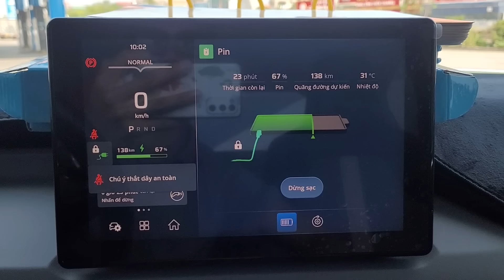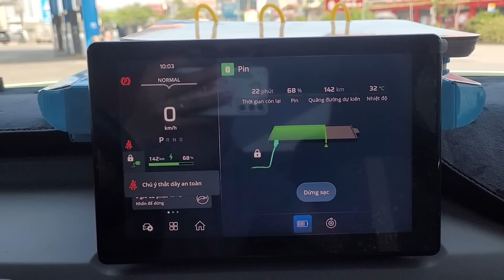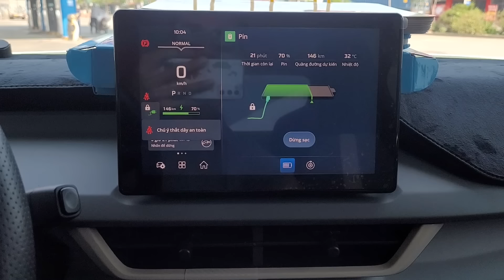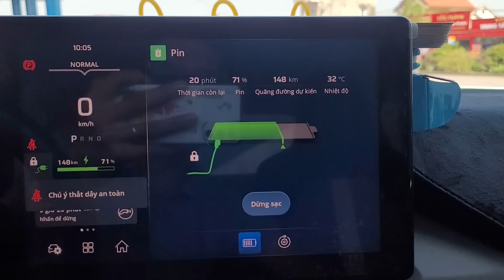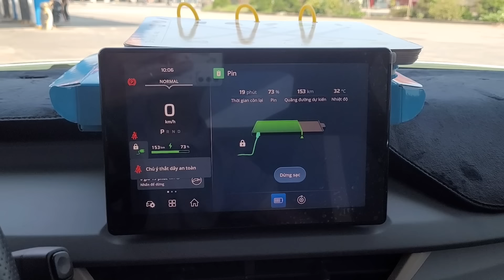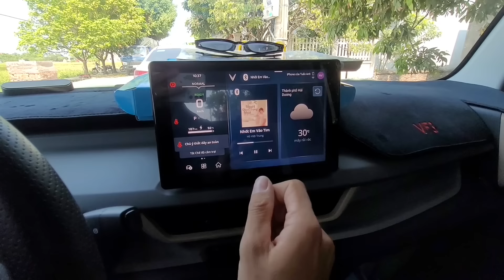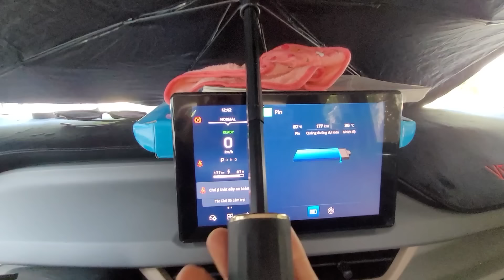VF3 chạy Shiper tập 12, cắm trại 2 tiếng tụt ~8% pin. Quá kinh tế cho mùa hè